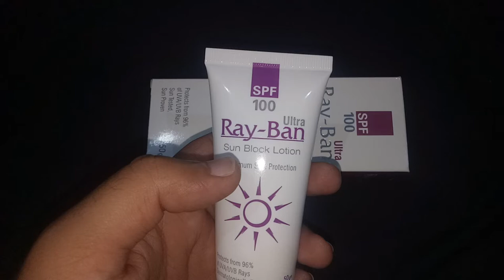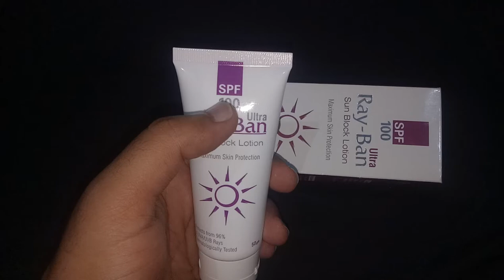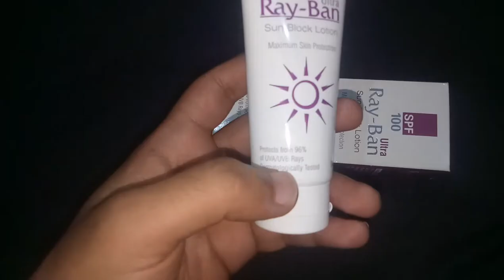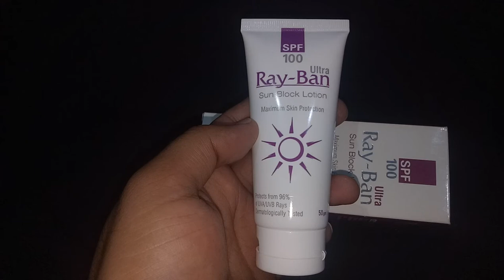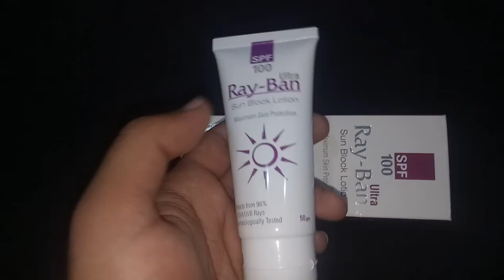Best sun Block for Asian People/Ray Ban Sunblock/What is SPF of sunblock